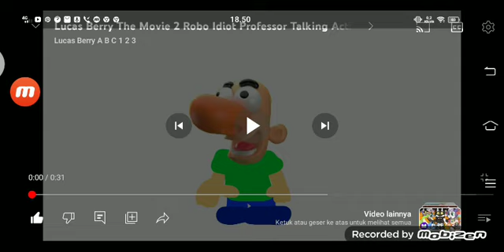Lucas berry the movie 2 robo idiot Professor talking action figures ad (2022 UK) commercial